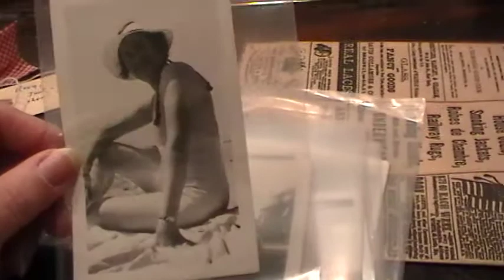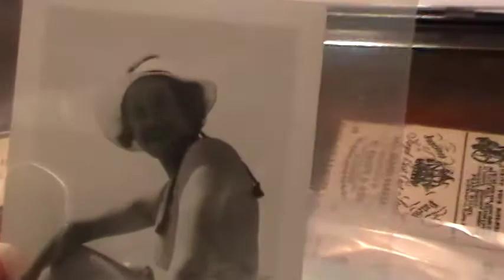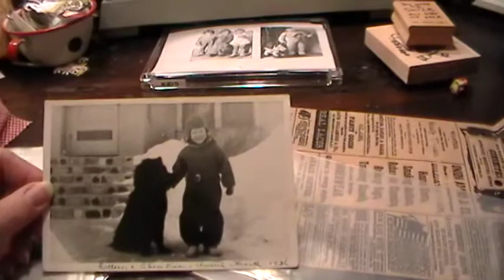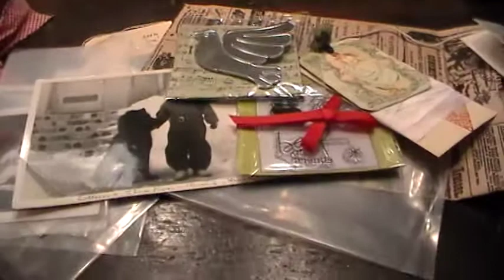Vintage Photos & Gifts from Swappers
Thank you all so much for the lovely thought and wonderful gifts :)